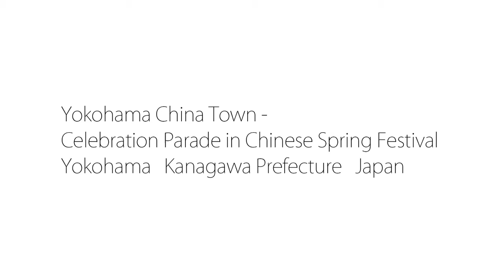Time of Travel : Chinese Spring Festival 01(China Town, Yokohama, Kanagawa, Japan)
The Celebration Parade of Chinese Spring Festival in Yokohama China Town. The students of Yokohama Overseas Chinese School show a splendid Dragon Dance full of lively moving as inviting the spring.